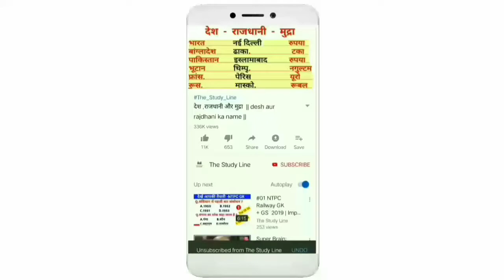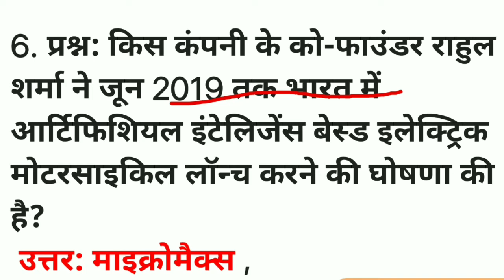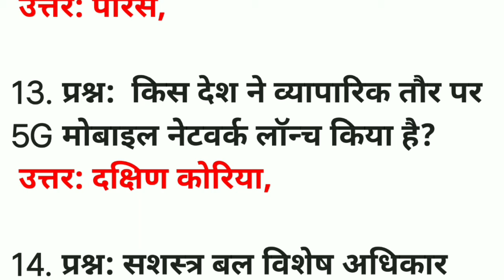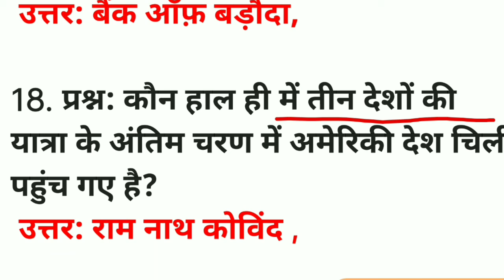The Study Line #03 | 7 April 2019 Current Affairs | Current Affairs 2019 in Hindi